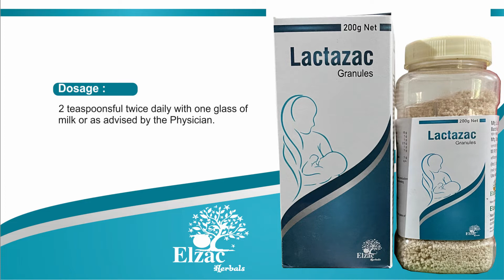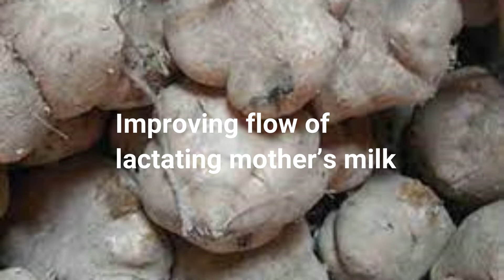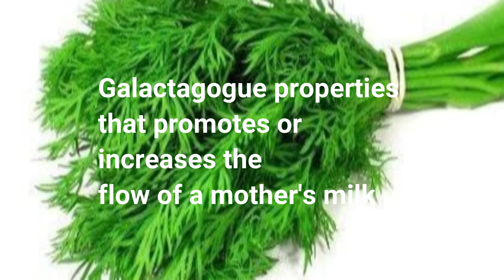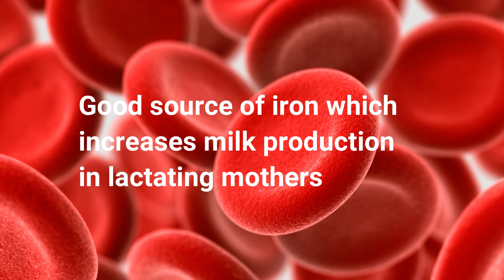Lactazac Granules 200 gm : Natural ways to increase breast milk | Dugdhavardhak & Stanyavardhak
Lactazac Granules 200 gm: Natural ways to increase breast milk
Composition:
Shatavari (Asparagus racemosus) Roots    15 gm
Vidarikand (Pueraria tuberosa) Tuber 1gm
Sowa (Anethum tuberose) Tuber 1gm
Gokshura panchang (Tribulus terrestris) Fruits 2.5 gm
Yashtimadhu (Glycyrrhiza glabra) Roots 1 gm
Jeera Safed (Cuminum cyminum) seed 1 gm
& Power of
Ahliv (Chandrashur) (Lepidium sativum) Seed 1 gm
Indication:
Useful for women to increase the milk production (Dugdhavardhak & Stanyavardhak) during breast feeding
Lactazac brings in the goodness of natural ingredients like Shatavari & Safed jeera in specialized formulation that helps lactating mothers.
Lactazac generates & increases the milk production during breast – feeding.
Lactazac is a natural & well tolerated even on long – term use.
Dosages: 2 teaspoonsful twice a day with one glass of water or as directed by the physician.
Shatavari: Many researches show that Shatavari is helpful in increasing breast milk by stimulating hormone prolactin that stimulates milk production. It is also helpful in reproductive health, hormonal imbalance, anxiety, fight fatigue, act as a diuretic, strengthen the immune system, improve digestive health etc.
Vidarikand: Vidarikand is a rejuvenating herb and helpful in improving flow of lactating mother’s milk due to it’s galactagogue action. It also improves muscle strength, prevents ageing, relieves breathing difficulties, treats indigestion, improves breathing, prevents nausea and vomiting, relieves burning sensation, treats urinary tract disorders, prevents bleeding, improves complexion and good for nutrition.
Sowa: Sowa is a great source of the antioxidant, antimicrobial and cytotoxic agent.  Its chemical constituents have Anethole, estragole, fenchone, β-sitosterol, carvone, limonene, eugenol, α-phellandrene, flavonoids, coumarins, tri-terpenes, phenolic acids and umbelliferones etc. Sowa has Galactagogue properties that promotes or increases the flow of a mother's milk.
Gokshura:  It is helpful in balancing hormonal balance in body and helps in digestion. It also has immunity-boosting and rejuvenation properties. It removes toxins from body.
Yashtimadhu: Some mothers in Turkey use licorice to improve the taste and quality of their milk. Licorice contains galactogogue property and helpful in increasing milk production in breastfeeding mothers.
Jeera Safed: Cumin seeds or jeera helps in boosting breast milk production in lactating mothers. Cumin seeds are good source of iron which increases milk production in lactating mothers.
Ahliv (Chandrashur) (Lepidium sativum): It is a good source of iron, protein and fatty acids. It acts as oestrogen which helps in regulating menstruation and increases milk production in lactating mothers. It also strengthens immune system and prevent from various diseases.